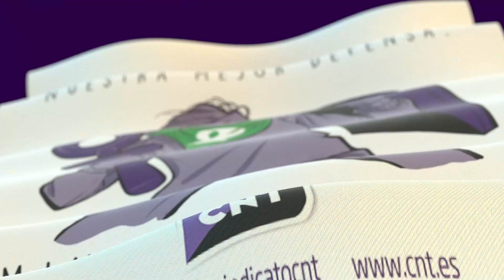8M 2021: Cap.4 - BRECHA SALARIAL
Los hombres siguen cobrando más que las mujeres al mismo trabajo y misma responsabilidades. En concreto un 21,9% más según el último estudio publicado. Es cierto que es una mejora con respecto a la última década, pero a un ritmo apenas apreciable. A esa brecha salarial se le suma un mayor paro femenino y el hecho de que los sectores más feminizados tengan una menor calificación.

Créditos.
Diana Moreno (presentadora) @diana_moreno
Laura L. Ruiz (reportera) @laura_lruiz en IG y @lauralruiz en Twitter
Carlos Carriche @pkarriche
Pilar Mansilla @pilar_mansir
Guion: Laura L. Ruiz
Jefa de Producción: Payal Mirchandani
Cámara: Juan Javier Herrera
Sonido (edición): Miguel Grimaldo
Montaje: Laura Bermúdez y Juan Javier Herrera
cartel: Mònica García Mokinow @mokinow
Intro: CNT Olot

AHORA, MÁS QUE NUNCA, CNT